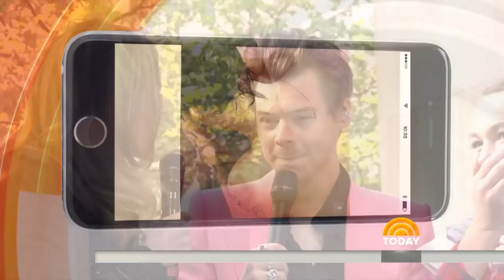Four Fans Drove 11 Hours To See Harry Styles Concert, But Get To Meet Him, Too! | TODAY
After driving from Michigan to New York City to watch Harry Styles perform on TODAY, two mothers and daughters got the chance to meet Harry Styles.